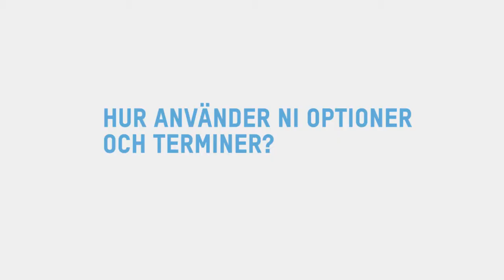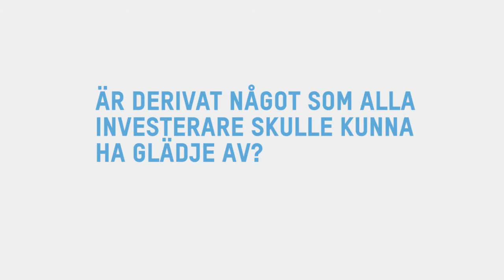NASDAQ TALKS Nicklas Granath, Fondförvaltare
I denna video berättar Nicklas Granath, fondförvaltare på Norron, om hur de använder optioner och terminer inom sin förvaltning